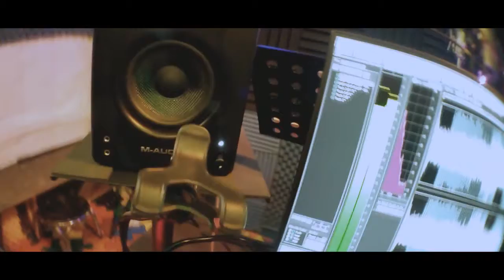MyStudioIn2022 (Since 2014)